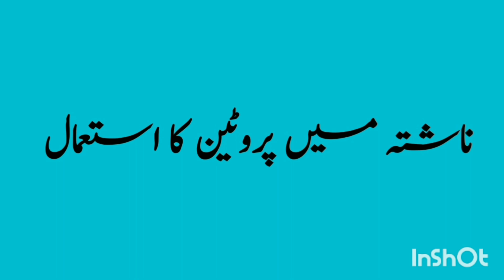Thakawat Dur karne ka Tarika|Susti or kahili ka ilj|Shafia Mumtaz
Thakawat Dur Karne ka Tarika
Susti or kahili ka ilaj
Energy Boosting Foods
Susti ko kese khatam kare
Ghazayen Jo Energy faraham kare
Best tips to overcome Tiredness
Thakan kaise dur kare
Tiredness
Tiredness kaise door kare
Thakan kaise dur karen
Thakan kaise kam karen
Thakan kese dur kare
Susti khatam karne ka tarika
Kamjori kese door kare
Thakan kaise utare
Thakan aur kamjori ko kaise dur kare
Remedy for tiredness
Thakan kaise door karen
Thakan ko kaise dur karen
Kamzori kaise door karen
Susti ko kaise door kare
Susti kaise dur karen
Weakness dur karne ke upay